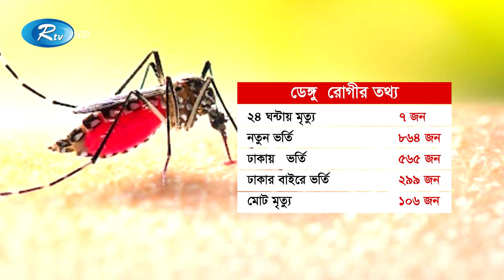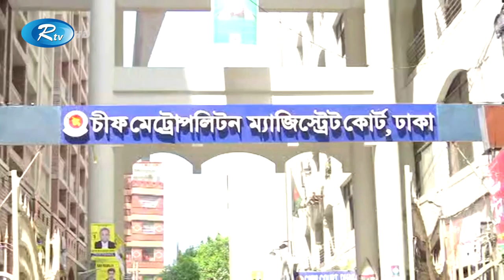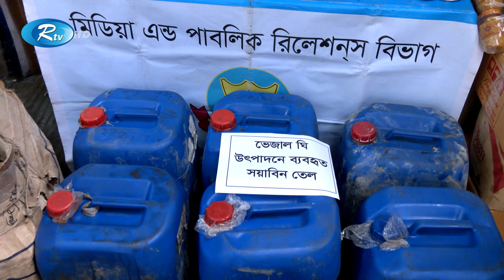Rtv Rater News | রাতের সংবাদ | ১৯ অক্টোবর , ২০২২